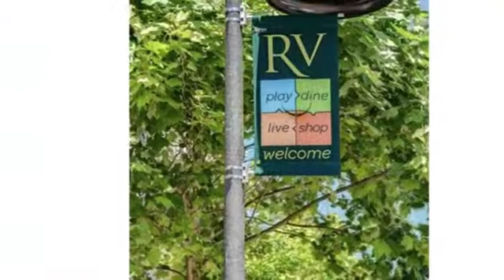30 Points West Dr Asheville, North Carolina 28804 MLS# 3182195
30  Points West Dr
Asheville North Carolina 28804
MLS# 3182195

New construction in The Views at Reynolds Mountain! Easy living with tremendous long range views open floor plan this home will be spectacular! All the bells and whistles great for entertaining or simply relaxing and enjoying life in the mountains. Master on main your family and/or guests are accommodated downstairs in style more porch and views there too! Please see features attachment too many to describe here. Run don't walk one of last three new construction available in The Views.